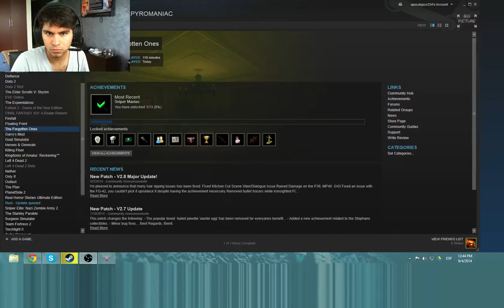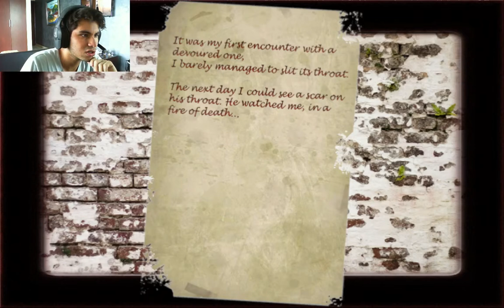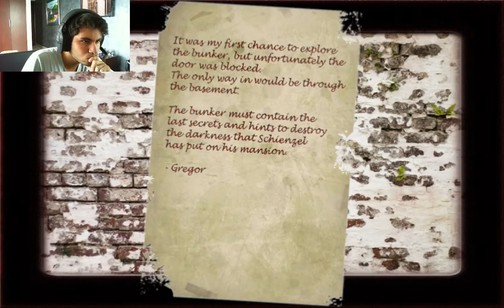The Forgotten Ones (Part 7) | FUCKING STUCK!